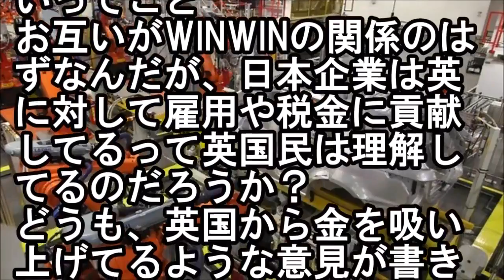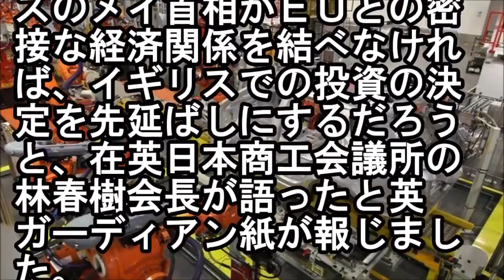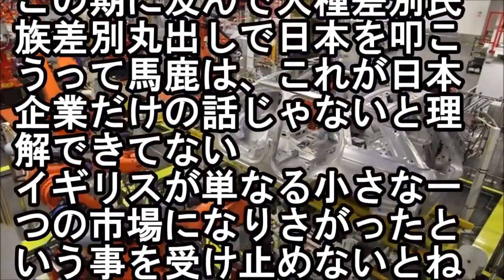【海外の反応】外国人留学生が日本で食べる食事が超話題になっている事実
」日本人が選んだ『日本の紅葉名所ランキング』を. チャンネル登.